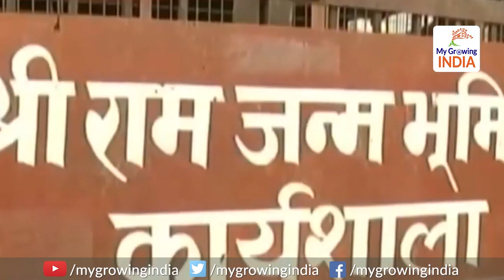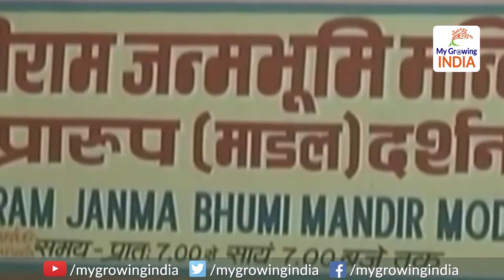Yogi Govt is build world's tallest lord's Ram Statue in Ayodhya: राम प्रतिमा का निर्माण